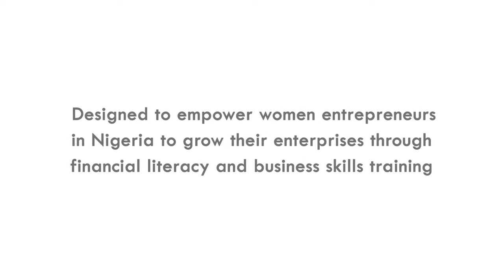Dr Kadiri's Story | Cherie Blair Foundation for Women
To celebrate International Women’s Day we have released a series of short films about our exciting Road to Women’s Business Growth project in Nigeria, which is combining technology and training to support 500 ambitious women to take their businesses to the next level. This is Dr Kadiri's story.